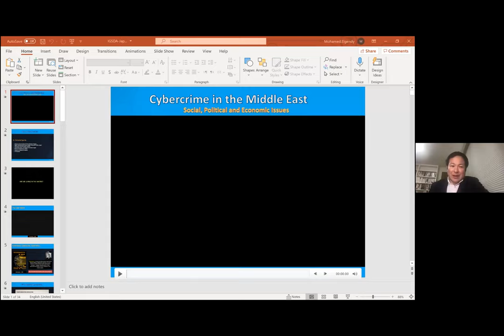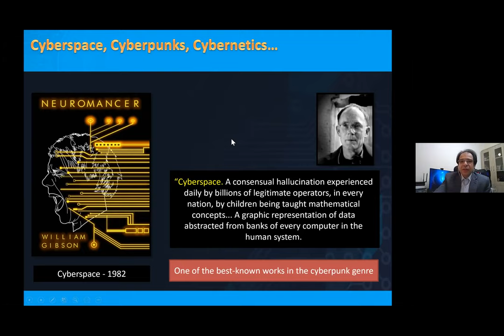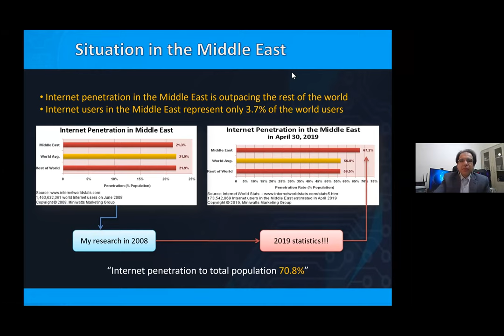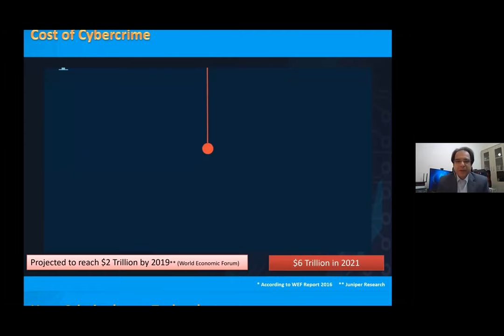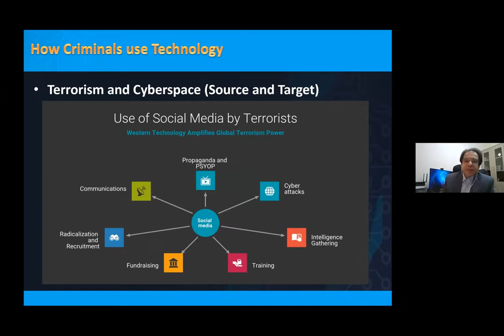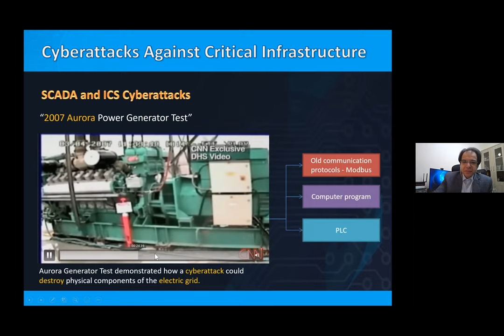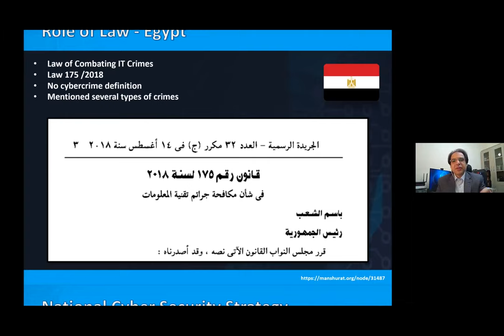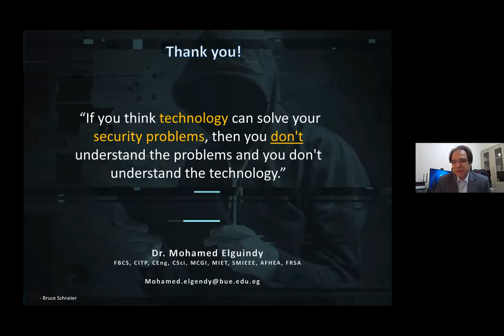Cyber Technology and Cyber Crimes in the Middle East Politics and Conflict 3/5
(3) Dr. Mohamed Elguindy, Cyber Security Expert, TV Presenter, Cyber Security Advisor to the Assistant of the Prime Minister of Egypt and Digital Transformation Expert, Public Prosecution Office, Egypt
“Cyber Technology and Cyber Crimes in the Middle East Politics and Conflict”

Date: March 12, 2021; Time:  15:00​ - 17:00​ JST
Venue: University of Tokyo (ROLES) - Zoom meeting

This online seminar was jointly organized ROLES (RCAST Open Laboratory for Emergence Strategies) of the University of Tokyo and IGSDA (Institute for Global Security and Defense Studies, Abu Dhabi and Cairo) as It's part of the RCAST Security Webinar series collectively titled “Geopolitical Dynamism in the Wider Middle East Region.” supported by RCAST, the University of Tokyo.

Four distinguished Egyptian speakers presented lectures about “Frontiers of Security the Present Day Egypt is Faced With: Generational Transformation of Media, Cyber-Attacks and Public Health Crisis in the Middle East”.

A group of Japanese scholars on the Middle East and North Africa joined discussions.

Speakers and presentation titles:
(1) MG (Rtd) Dr. Sayed Ghoneim, Senior Strategist and Chairman, Institute of Global Security and Defense Affairs (IGSDA)
“Origins of the New Security Threats”

(2) Mr. Ahmed M. El Dereiny, Presenter and the Head of Documentary Unit at DMC Network, Cairo, Egypt
“The New Generation of Egyptian Media: The Empire Strikes Back?"

(4) Prof. Sameh S. Ali, Global Health Security Expert and Head of the Research Unit of Oncology, Children’s Cancer Hospital 57357 in Cairo
“Middle Eastern Responses to COVID-19 Crisis”

Moderator: Satoshi Ikeuchi, Professor of Religion and Global Security, RCAST, the University of Tokyo and Head of the ROLES (RCAST Open Laboratory for Emergence Strategies)

It's partially funded by the research project “Japan’s Choices in the Era of Inter-Regime Competition: Policy Proposals and Information Sharing based on Long-term Scenario Planning in Search for the Proactive Role in the Emergence of the New International Order” funded by MOFA of Japan’s research grant.

Moderator and speakers’ Bio
(1) Satoshi Ikeuchi, Professor, Religion and Global Security, and Head of RCAST and ROLES, University of Tokyo

(2) MG (Rtd) Dr. Sayed Ghoneim is Senior Strategist and Chairman of the Institute of Global Security and Defense Affairs (IGSDA)

(3) Ahmed M. El Dereiny is a journalist, documentary producer and TV presenter and currently the Head of the Documentary Unit at DMC Network which is the largest cable tv network based in Cairo, Egypt

(4) Dr. Mohamed Elguindy is Cyber Security Expert, Governmental Advisor and TV Presenter

Prof. Sameh S. Ali is a global health security expert and the Head of the Research Unit of Oncology, Children’s Cancer Hospital 57357 in Cairo